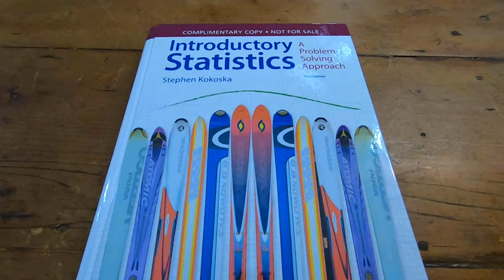Introductory Statistics by Stephen Kokoska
In this video I talk about an excellent book. This is Introductory Statistics by Stephen Kokoska. I hope this helps.